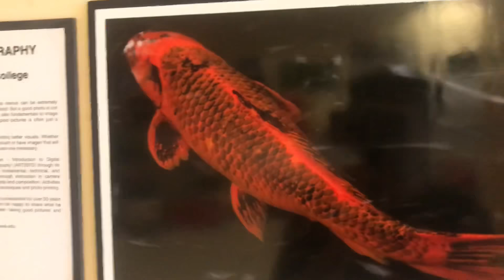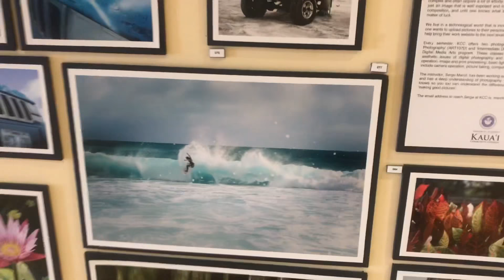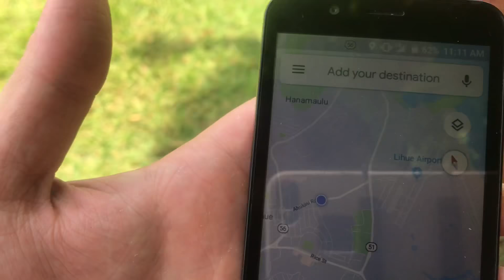Going To Kauai For My Summer Vacation! Budget Travel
My first trip to Kauai, HI
I attempted to budget travel, $200 flight one way, $3 a night camping, $2 bus, around $15 a day for food.